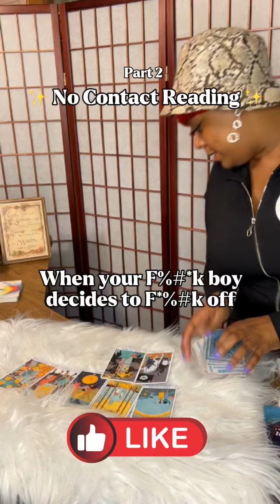NO CONTACT READING || PART 2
They know you’ll be happier without them 😅😢